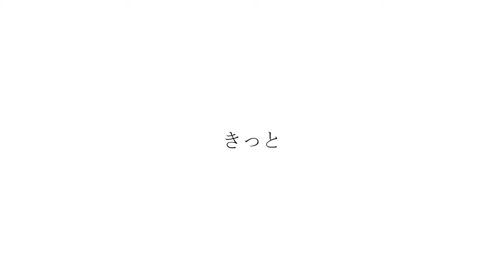【終末思考】Yurun / feat.初音ミク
いっそ、壊してしまえ。

Yurun（ゆるん）と申します。

なにとぞ。

inst→準備中